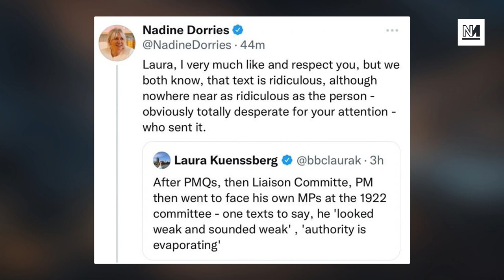Nadine Dorries In CAR CRASH Session With MPs